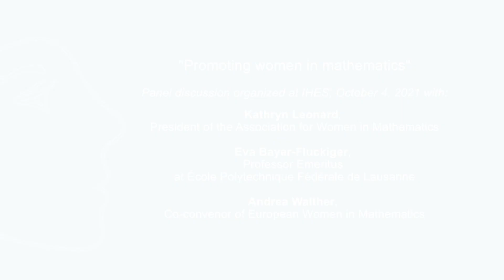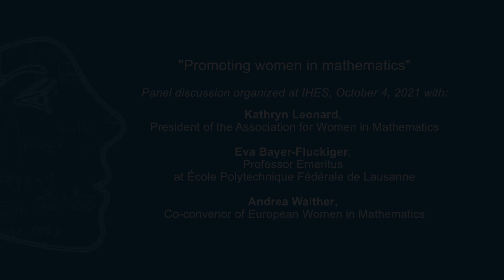"Promoting Women in mathematics", Panel discussion at IHES, October 4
"Promoting Women in mathematics", Panel discussion at IHES, October 4, 2021 with panelists Eva Bayer-Fluckiger, Professor Emeritus at École Polytechnique Fédérale de Lausanne, Kathryn Leonard, president of the Association of Women in Mathematics, and Andrea Walther, convenor of the European Women in Mathematics. Méline Ruel, student at CentraleSupelec, Université Paris-Saclay, as moderator.